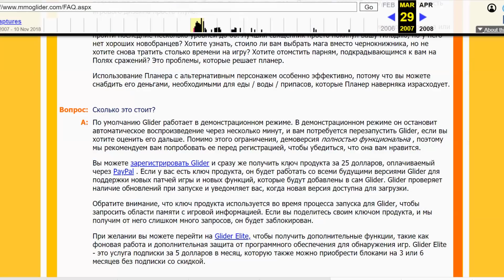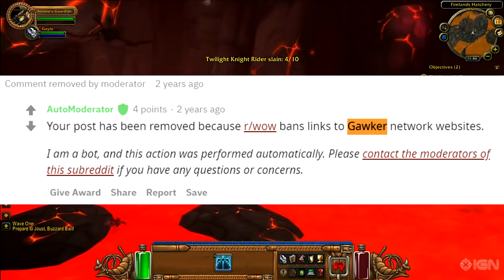Наказание разработчиков в World of Warcraft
Есть много программ и сайтов сделанных для World of Warcraft. Некоторые из них, по мнению Blizzard в большей или меньшей степени могут нанести вред. Это приводит к блокировкам, запретам, и прочим проблемам для подобных творений разработчиков. Посему, хочу поведать о програмvа/сайтах что были заблокированы, или попали в немилость.